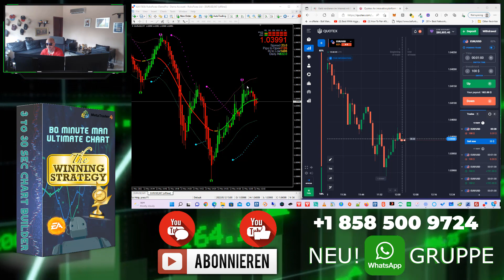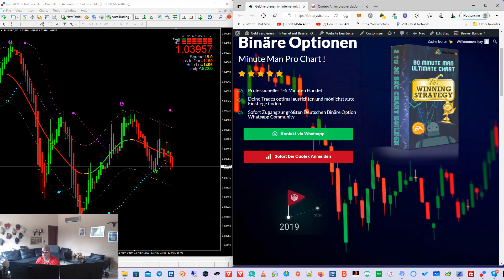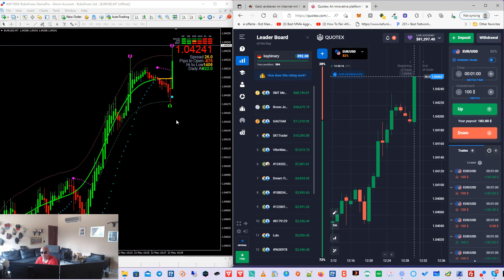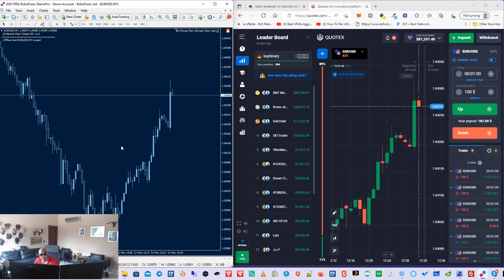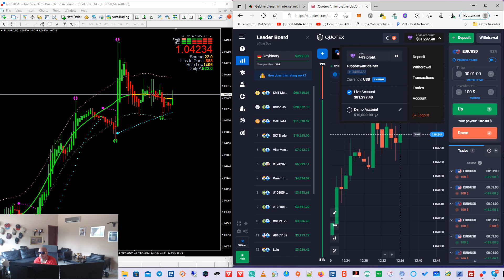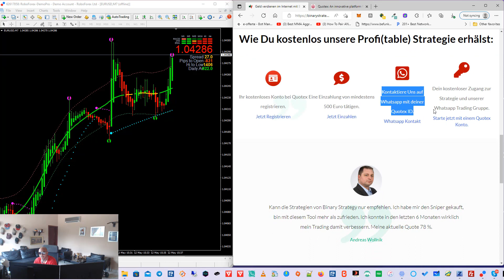📌 Geld verdienen Online super schnell in der Eurokrise ✅💯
▶ Link für ein Tradingkonto (Demo/Echtgeld)

ONLINE GELD VERDIENEN 2022: WAS WIRKLICH FUNKTIONIERT
Geld von zu Hause aus verdienen ist derzeit mehr gefragt als sonst. Mit diesem Artikel geben wir dir einen Überblick, welche Möglichkeiten du hast, dein Geld online zu verdienen. Wir stellen dir verschiedene Arten vor, die für jeden geeignet sind. Der Zeitaufwand variiert, je nachdem wofür du dich entscheidest. Dafür kannst du in der Regel mit deinem Smartphone und deiner E-Mail-Adresse sofort loslegen.Geld verdienen Online super schnell in der Eurokrise.

Europa im Krisenmodus
Die Euro-Krise hält Europa seit Anfang 2010 in Atem. Sie folgte auf die globale Finanz- und Wirtschaftskrise (GFC) 2009, auch „Große Rezession“ genannt. Die Euro-Krise hat nicht nur die Entwicklung der Volkswirtschaften der Eurozone beeinträchtigt, sie hatte auch politische Kollateralschäden in Form vieler Regierungswechsel zur Folge und zwang die Verantwortlichen der EU zu vielen unkonventionellen Maßnahmen zur Verbesserung des politischen Designs der Wirtschafts- und Währungsunion (WWU).Geld verdienen Online super schnell in der Eurokrise.

Während sich die krisenhaften Ereignisse hauptsächlich in Westeuropa abspielten, blieb natürlich auch der Osten (Mitteleuropa) nicht davon verschont. Allerdings waren dort die negativen Auswirkungen der Krise nur indirekt in Form von Handelseinbußen nach Westen und Bankenkrisen zu spüren.Geld verdienen Online super schnell in der Eurokrise.